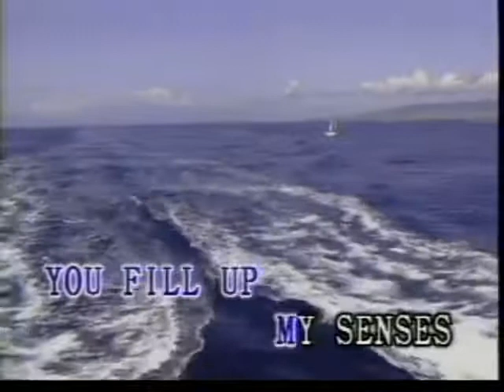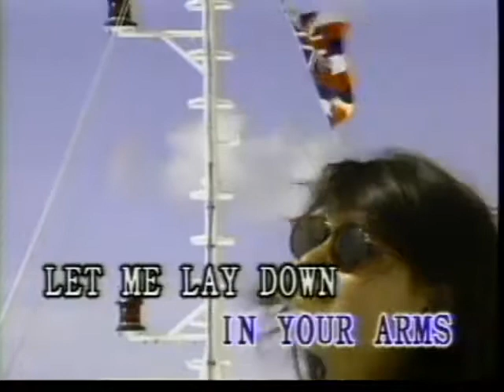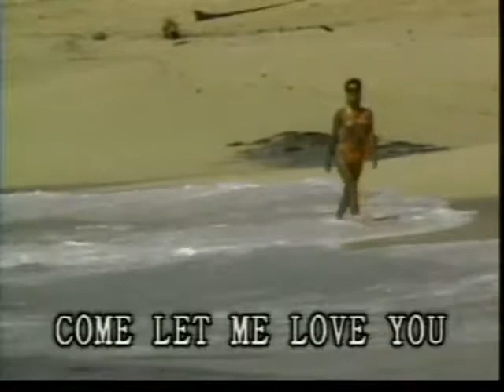Annie's Song - Video Karaoke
Annie's Song as popularized by John Denver

Words and Music: John Denver
© Year: 1974

Search: ClassicKaraoke